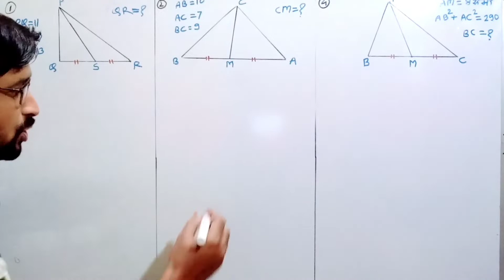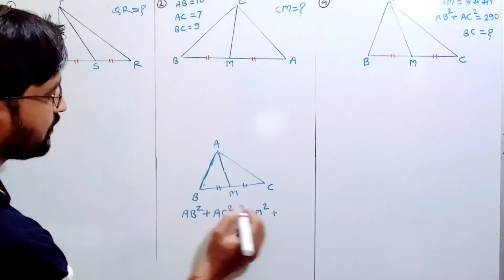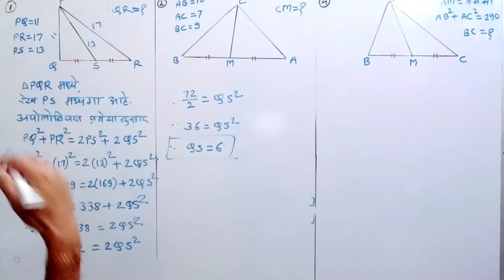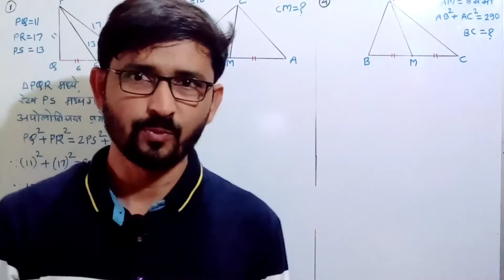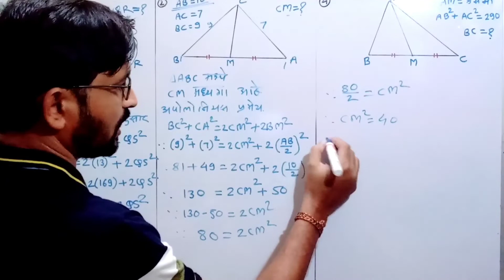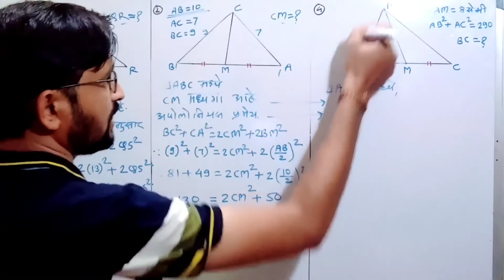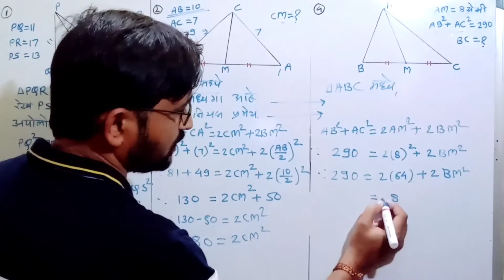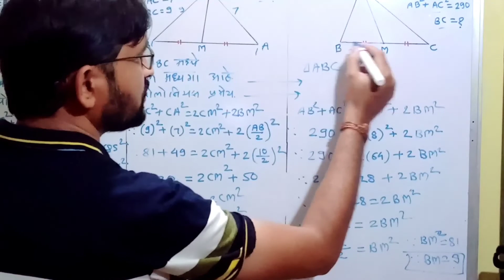इयत्ता दहावी भूमिती सरावसंच 2.2 | Practice Set 2.2 | Class 10 geometry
या व्हिडिओ मध्ये आपण इयत्ता दहावी भूमिती प्रकरण दुसरे पायथागोरस प्रमेय मधील सरावसंच 2.2 घेणार आहोत

इयत्ता दहावी भूमिती,
सरावसंच 2.2,
saravsanch 2.2,
10 vi bhumiti,
Pythagoras pramey,
Pythagoras theorem,